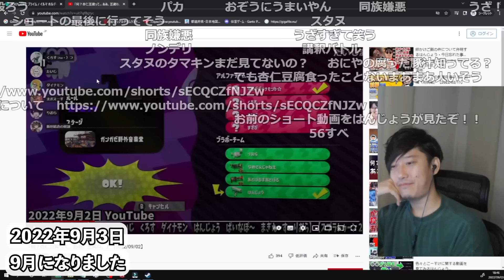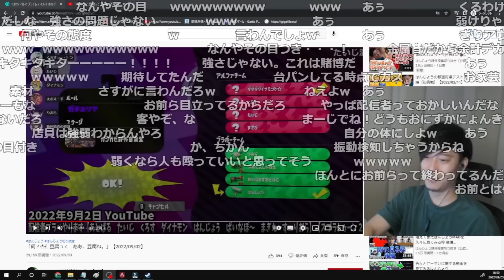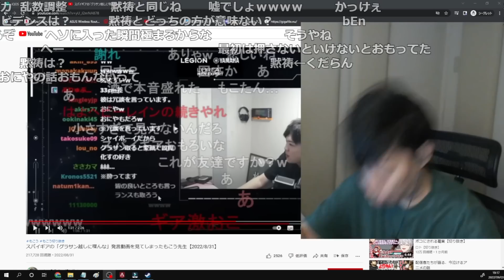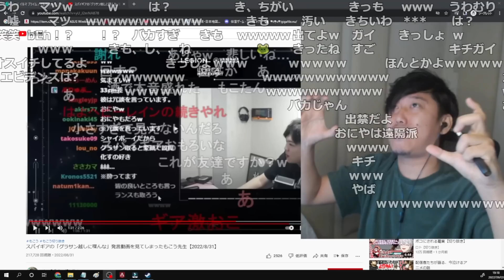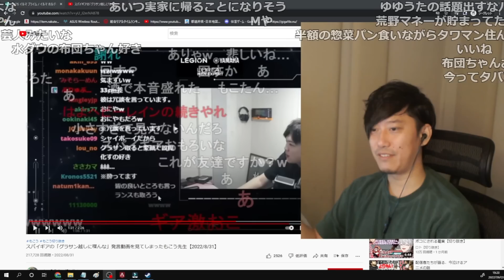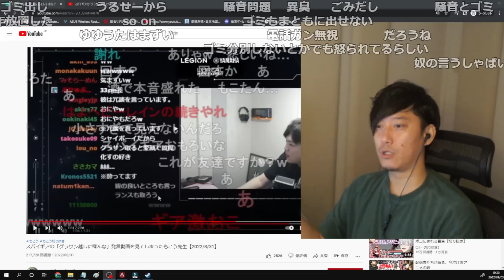おにやがパチンコ店で出禁レベルにヤバイ件について語る布団ちゃん【2022/9/3】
【元動画】9月になりました